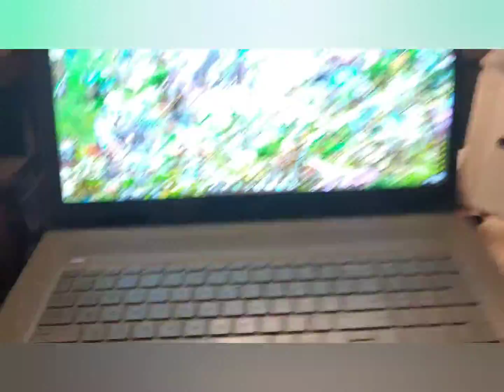My Dinner : Day 1963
November 18, another relaxing day at dad's.